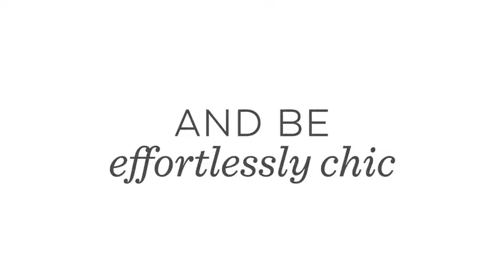Skip Hop Diaper Bag Backpack: Greenwich Multi-Function Baby Travel Bag with Changing Pad and Reviews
This is the best Diaper Bags in the marketplace with cheap price that you can easily afford.
Skip Hop Diaper Bag Backpack: Greenwich Multi-Function Baby Travel Bag with Changing Pad and Stroller Straps, Vegan Leather, Black Reviews:
Synthetic
Offering laidback luxury for the effortlessly chic mama, our Greenwich diaper backpack is made of durable, wipe-clean vegan leather.
With earthy colors and clean lines, it features multiple pockets for ultimate organization. Like all our stylish baby bags, it comes with a cushioned changing pad for convenience.
Backpack Diaper Bag with adjustable padded straps, nine organizational pockets, and built in Stroller straps to hang neatly on the stroller makes the flatiron the essential diaper bag for parents on-the-go.
Includes a machine washable cushioned changing pad so you're always covered for an diaper change on the go.
The item dimensions are 18 x 6.5 x 14.5 inches
Color:Black
Product Description
Offering laidback luxury for the effortlessly chic mama, our GREENWICH Diaper Backpack is made of durable, wipe-clean vegan leather. With earthy colors and clean lines, it features multiple pockets for ultimate organization. Like all our stylish baby bags, it comes with a cushioned changing pad for convenience. Product Features: -Nine pockets, including a large zippered main compartment and front and side zip pockets -Easy access changing pad pocket also holds tablets and laptops up to 15"" -Adjustable straps and convenient top handle -Extra-wide, dual zip opening -Hangs neatly on a stroller with the included stroller straps -Includes cushioned changing pad -Phthalate-free - The item dimensions are 18 x 6.5 x 14.5 inches
Offering laidback luxury for the effortlessly chic mama, our Greenwich Diaper Backpack is made of durable, wipe-clean vegan leather. With earthy colors and clean lines, it features multiple pockets for ultimate organization. Like all our stylish baby bags, it comes with a cushioned changing pad for convenience. Fabric & Care -Polyurethane -Spot clean with damp cloth & mild detergent
Skip Hop Diaper Bag Backpack: Greenwich Multi-Function Baby Travel Bag with Changing Pad and Stroller Straps, Vegan Leather, Black